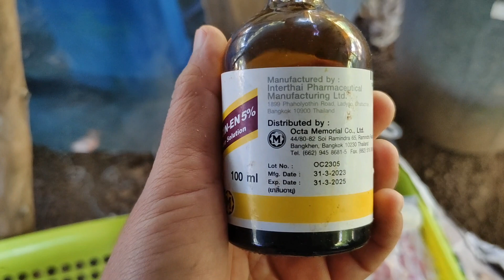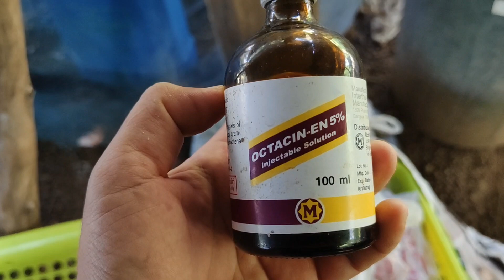อากาศเปลี่ยน ลูกหมูถ่ายเหลว วิธีรักษาแบบเร่งด่วนคือ!?.